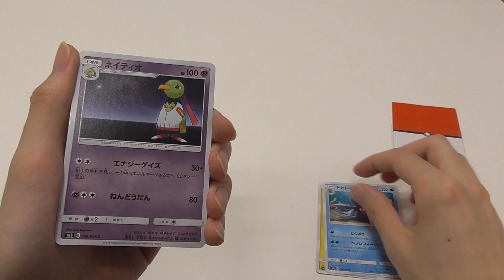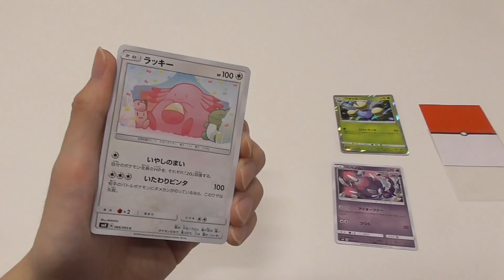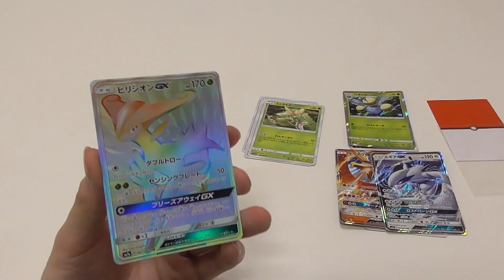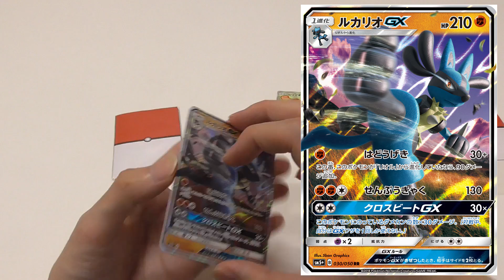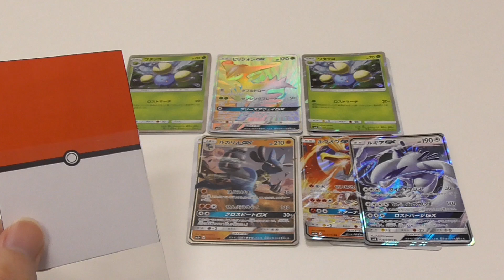【ポケモン】当たり枠が一切不明の1000円オリパに恐る恐る挑んだ結果…。【開封動画】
オリパ開封動画がこれで50本目らしいです。